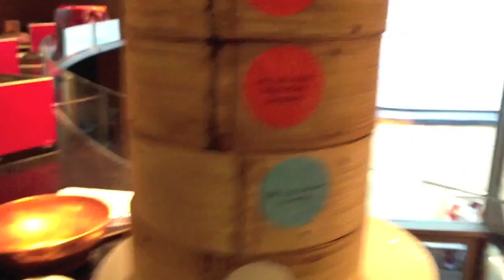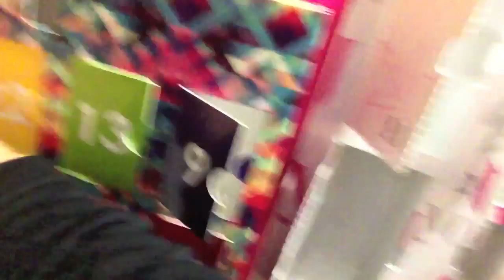Vlogmas Day 18: BFF Day Out! MfSpencer Michelle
Playlist Come along on a day out in London with my BFF :D